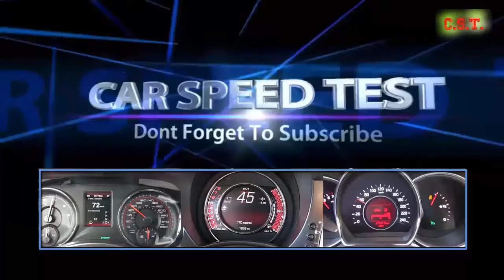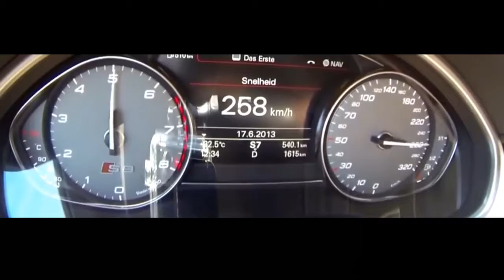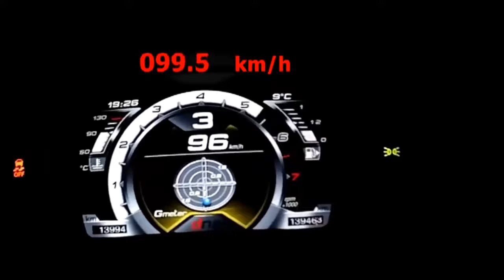Car Speed Test Audi S8 Series vs Alfa Romeo 4C Series Acceleration